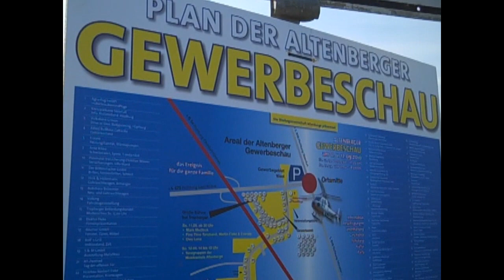Gewerbeschau in Altenberge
Gewerbeschau in Altenberge mit fast 100 Ausstellern.